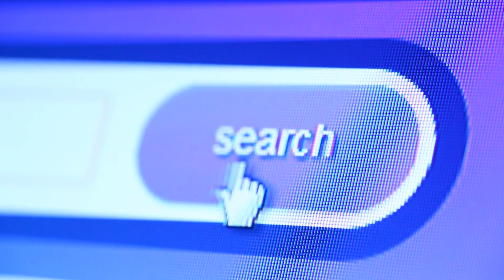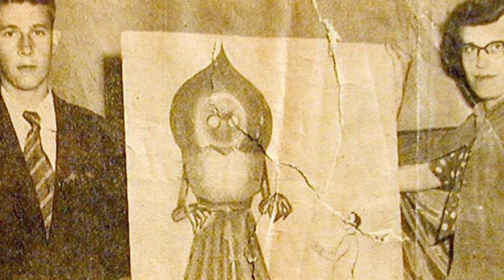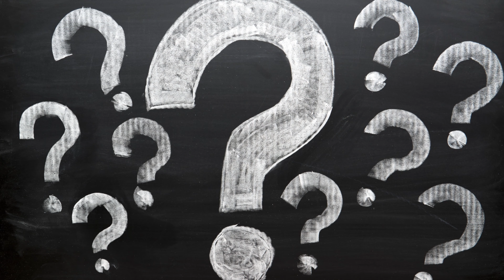You'll Never Believe These 3 Creepy Creature Sightings